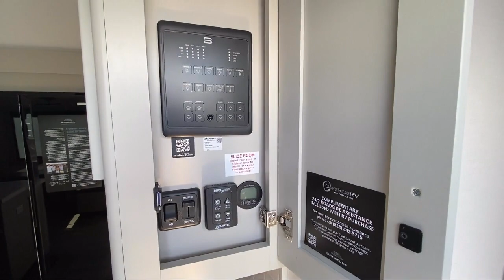2024 Brinkley Model Z 3100 Murfreesboro Nashville Franklin Lebanon Columbia Knoxville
2024 Brinkley Model Z 3100 Stock Number: PO11472 Vin:7T0FZ3621RA001044.